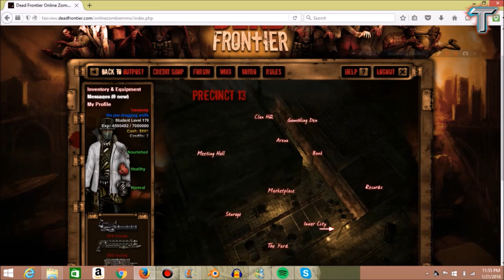deadfrontier looting the wastelands! commentary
this is my first time being in the wastelands for longer then just a few minutes..or just really looting the wastelands and just being in it(;i know this video is long but i did not want to cut it up like i usally do  i wanted to take you guys with me and bring you guys along showing you guys how it was for me in the wastelands! i hope you guys do end up enjoying the video. if you do let me know if you would like to see more video like this as well in the future(: